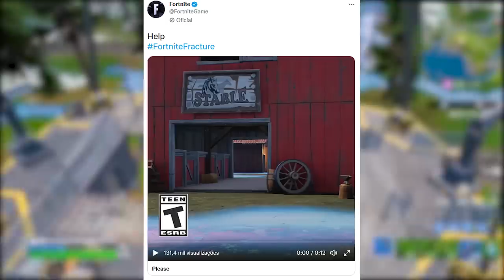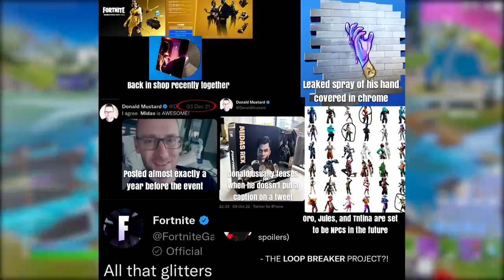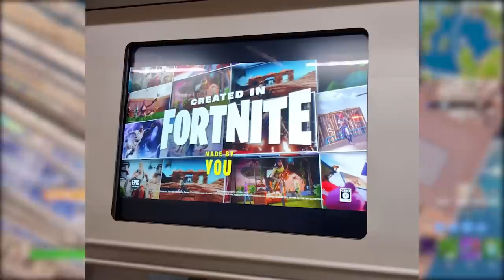FORTNITE CAPÍTULO 4: ESTRELA GIGANTE, KLIMBO VOADOR e TEASERS?!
Fala gurizada, nesse vídeo comento sobre Capítulo 4 do Fortnite, novidades chegando, Klimbo voador e mais. Espero que gostem :)

Programa para editar: Adobe Premiere